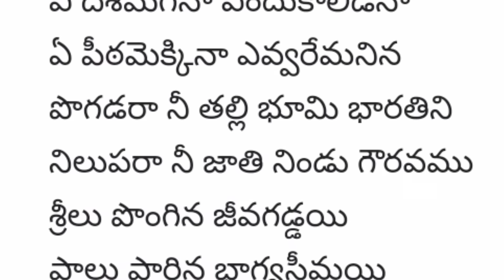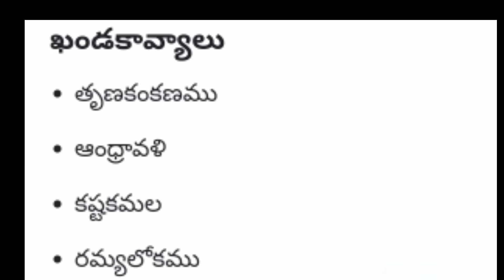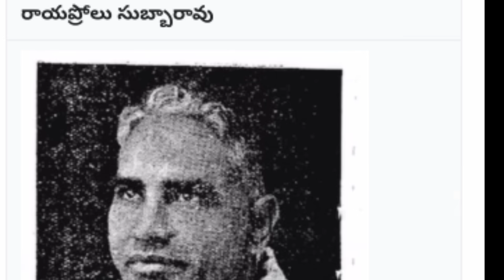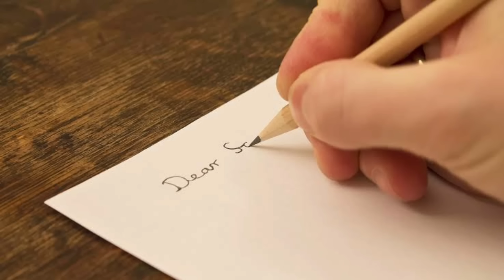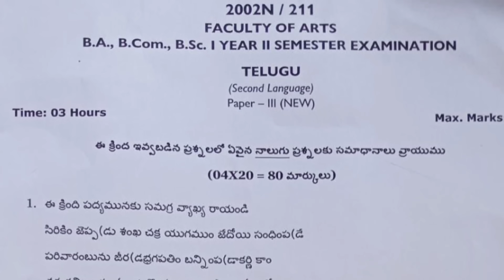Degree 2nd sem Shnehalatha lekha lesson స్నేహాలత లేఖ Rayapolusubbarao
డిగ్రీ ఫస్ట్ ఇయర్ సెకండ్ సెమిస్టర్ తెలుగు పాఠ్యాంశాలు అందరికి అర్థం అయ్యే విధంగా